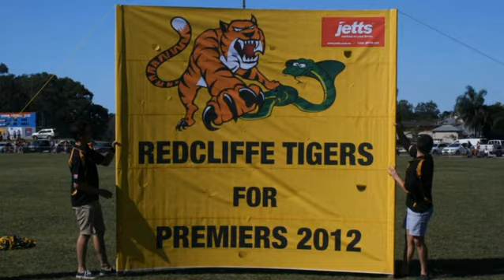Redcliffe Tigers Presentation Night 2012